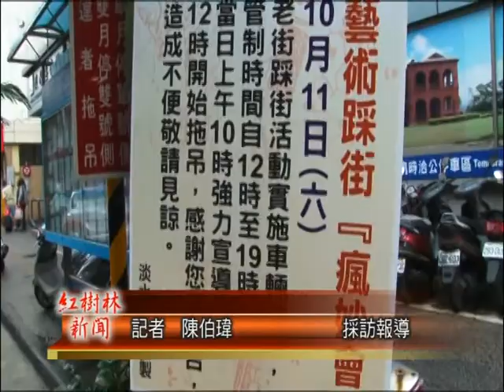1031009紅樹林有線新聞 藝術踩街周六登場 老街機車全面淨空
這著週六淡水老街的藝術踩街活動就要登場了，而為了要確保活動的完美演出，新北市政府也決定要採取嚴格的交管，不過由於這次的活動路線，整段都在中正路上，因此預料對交通的衝擊也比較小，不過機車停車的部分則是全段禁止停車，警分局也表示，會在當天加強宣導，並且在中午就開始拖吊。